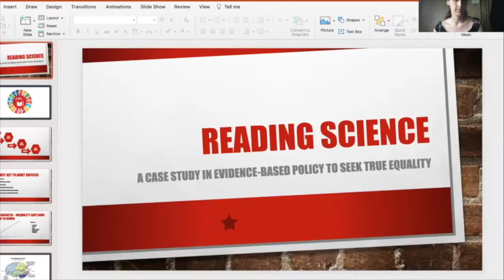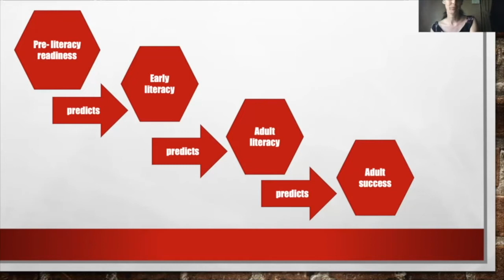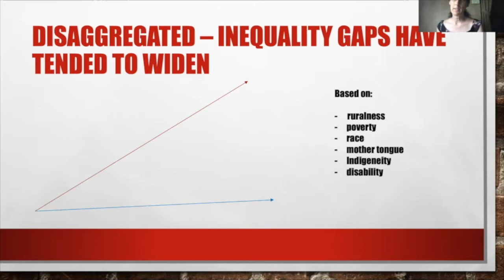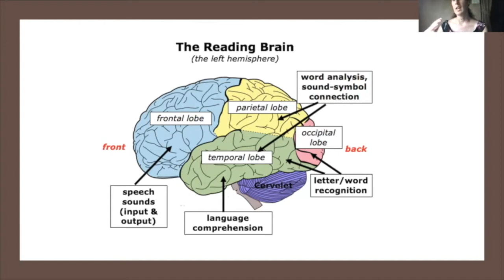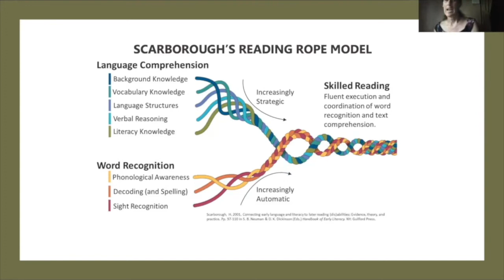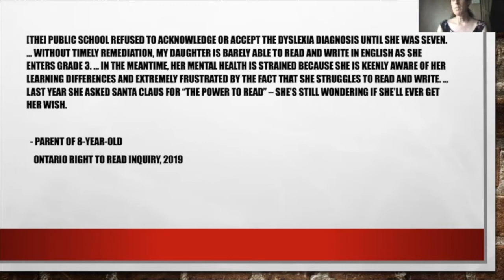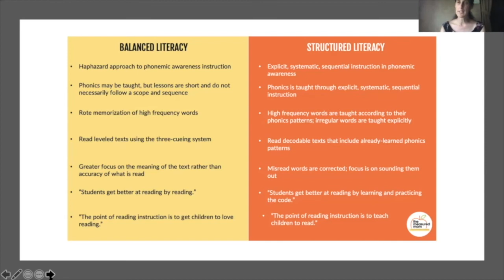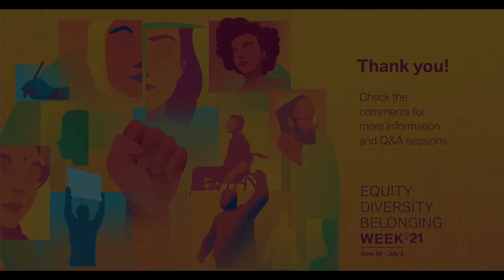Access to Quality Education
Access to Quality Education: Lessons from early literacy education in English on how to design for true Equality

Julie Smith

Despite large amounts of money, effort and resources educators and policy makers have struggled to move the benchmarks in early literacy leaving 20-30% of children behind, most for life.

This masterclass, hosted by Julie Smith (Elementary Literacy Inc.) will use this case study to show how wicked problems can be examined from new angles for system wide solutions that create renewed momentum.

This video was recorded, and it is of responsibility Julie Smith, as part of the program of the BMW Foundation Herbert Quant EDB - Equity, Diversity and Belonging Week 2020. All the content featured on - such as soundtrack, images, and other sources of content - are of responsibility of the creator / host of the session.